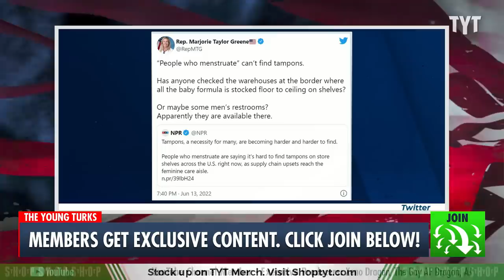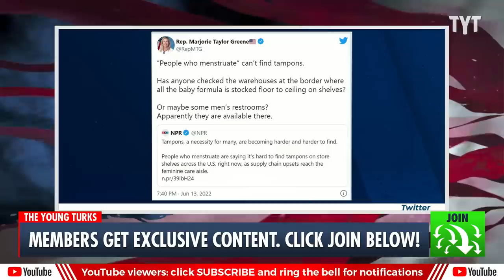Marjorie Taylor Greene Blames Men For Tampon Shortage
Marjorie Taylor Greene has asserted that a recent tampon shortage is due to transgender women using feminine products. Cenk Uygur and Ana Kasparian discuss on The Young Turks.

"Congresswoman Marjorie Taylor Greene has blamed transgender people for the nationwide shortage of tampons in the United States.

The Georgia Republican claimed the shortage, fueled by supply shortages, is triggered by the White House putting tampons in men’s bathrooms.

“Men have taken over everything. They’re ‘women of the year’ in every category, in women’s categories,” she told conservative Right Side Broadcasting Network.

She continued her diatribe against the transgender community by adding: “Now there’s a shortage of tampons, and that’s probably because men are buying tampons.”

“Are you telling me that this is legit,” host Brian Glenn asked Ms Greene."

220614__TB03Tampons